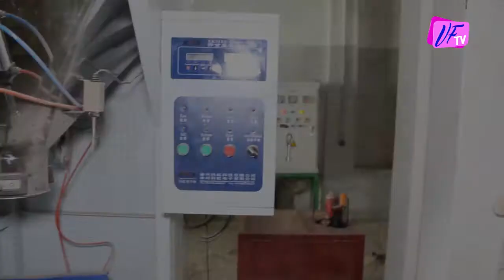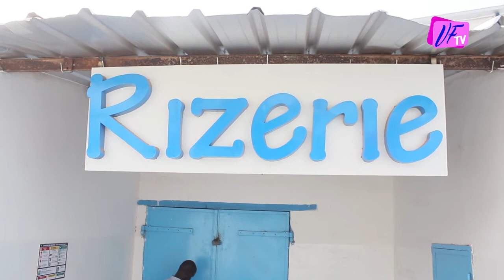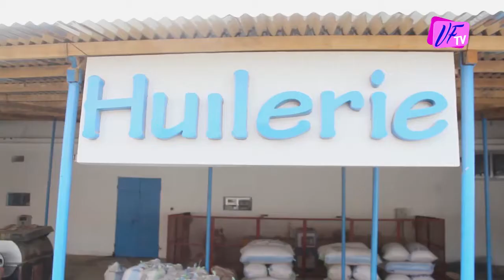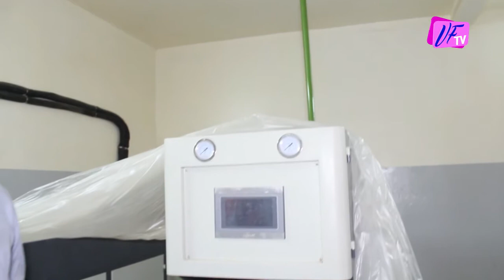Visite des entreprises de SIDIO GROUPE : Rizerie & Huilerie (Extrait)